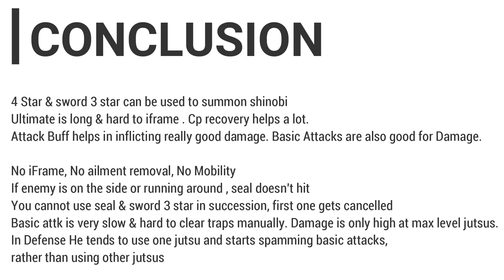Kinkaku Reanimation Full Kit Review + Showcase & Conclusion | Naruto x Boruto Ninja Voltage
Intro Music 🎧
Track: 6LACK - Prblms (it's different & Kivnon Remix)